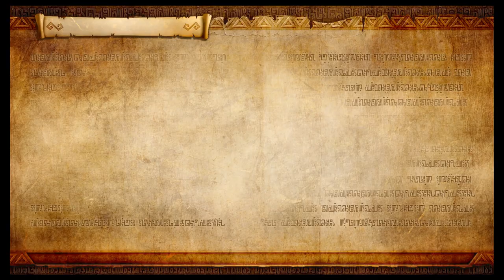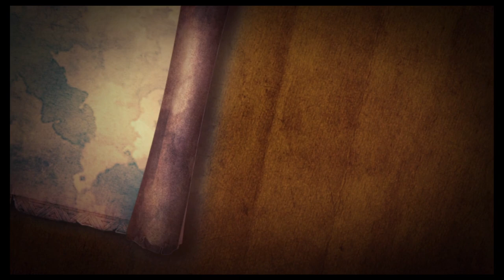Let's Play Hyrule Warriors Definitive Edition: Episode 6: The Girl in the Green Tunic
We play as Linkle and start another journey